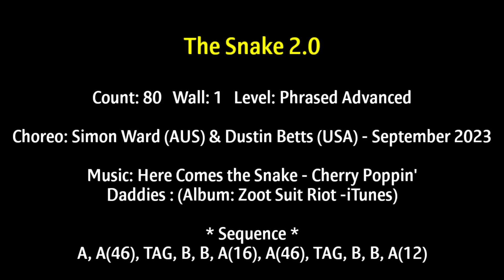The Snake 2.0 - Line Dance (Tutorial)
The Snake 2.0
Count: 80
Wall: 1
Level: Phrased Advanced
Choreographer: Simon Ward (AUS) & Dustin Betts (USA) - September 2023
Cherry Poppin'
Daddies : (Album: Zoot Suit Riot -iTunes)